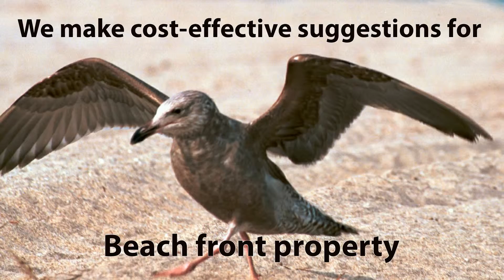Beach Realty Sample